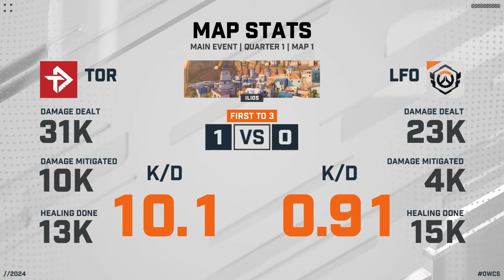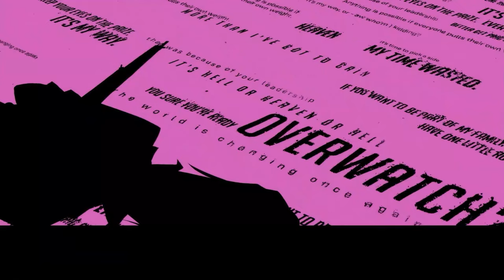OWCS NA Stage 1 - Main Event Day 1: Toronto Defiant vs LFO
Check out this match between the Toronto Defiant and LFO from the NA Stage 1 Main Event!